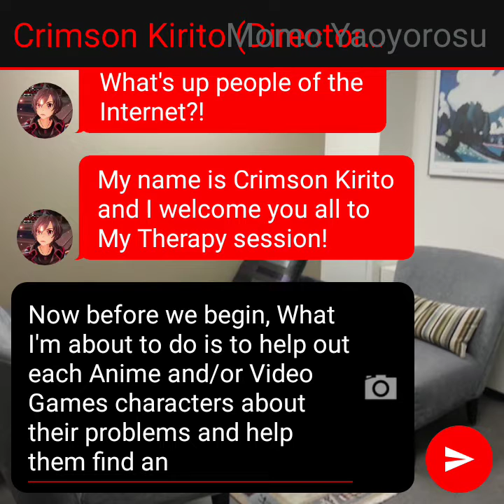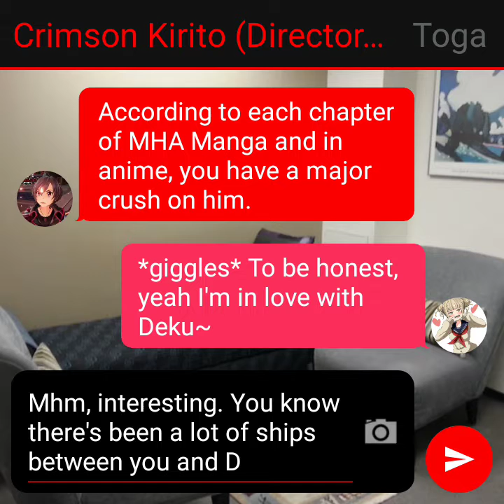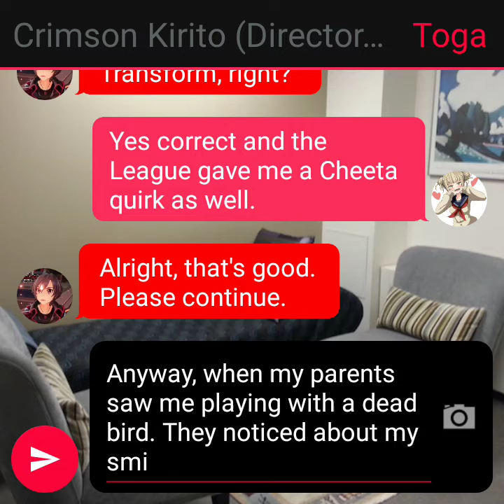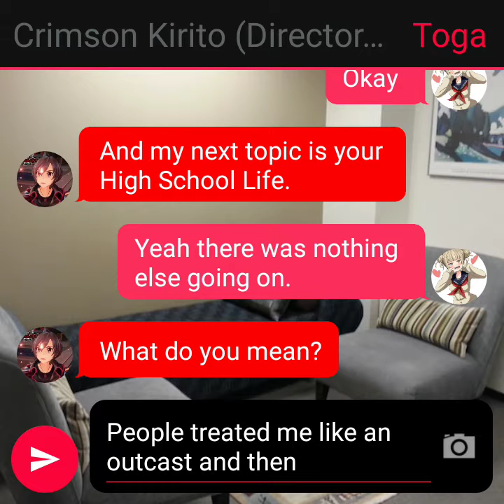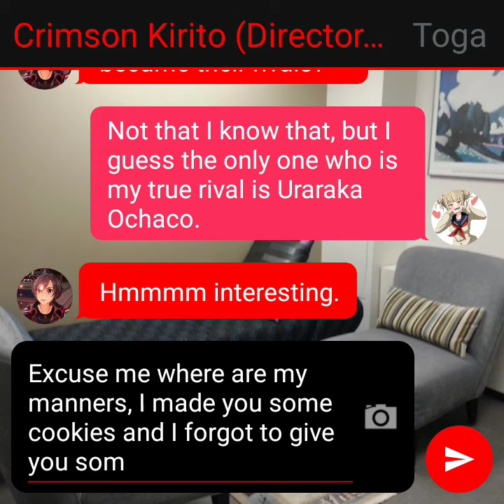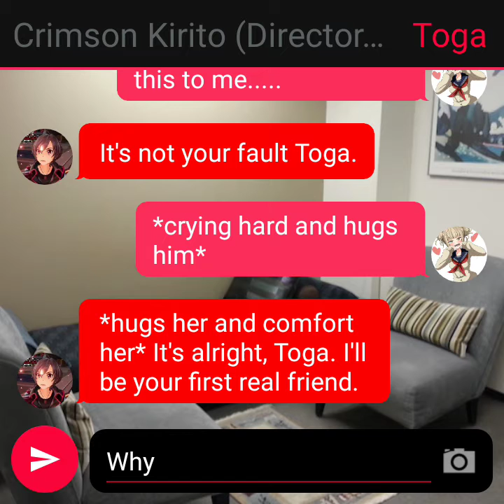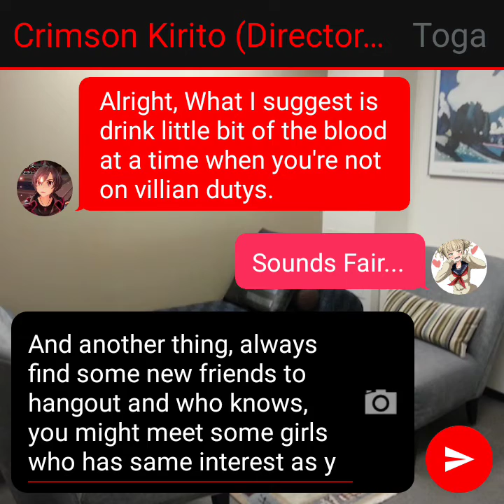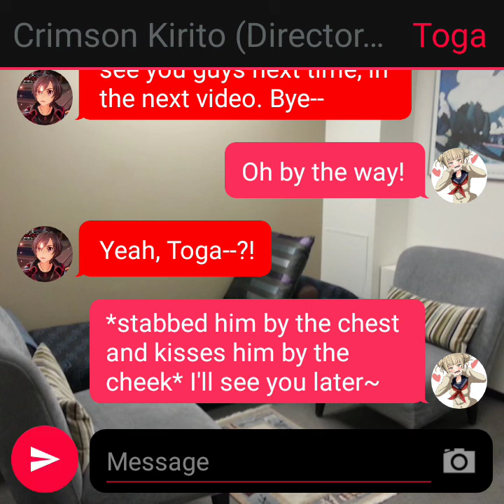Crimson Kirito's Therapy Session with Toga